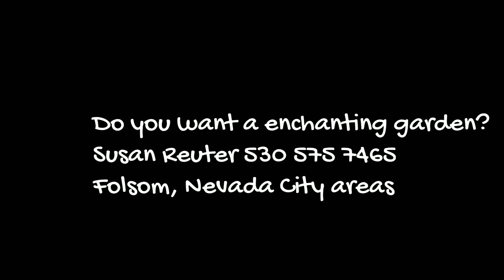Paula's Fairy Garden Fall 2022